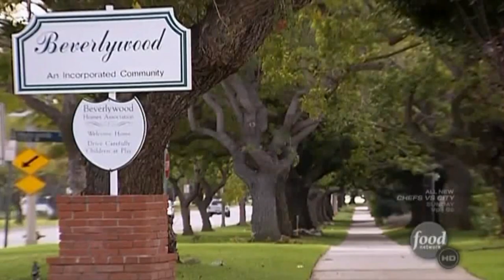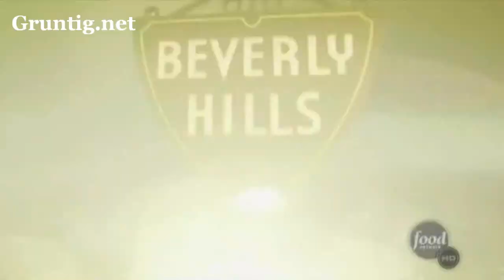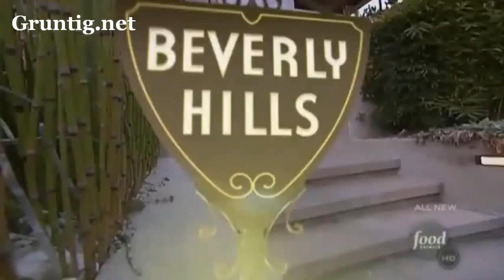Kosher on TV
A chef cooks for a Jewish group with a rabbinical supervisor.